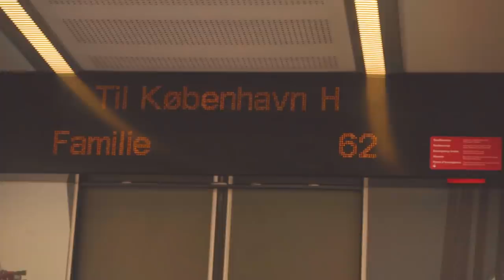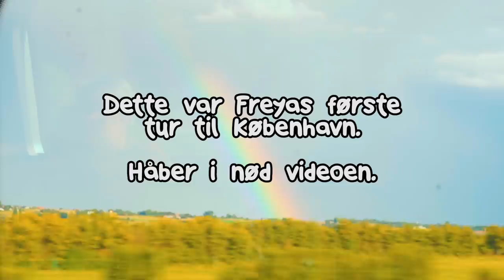Freya i København.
Freya blev 3 år her for ikke så længe, så ville overraske hende med hendes første tur til København og i Tivoli - se med her.
Hvis du kan lide denne type Vlogs - så tommel op lige videoen. 👍

//MIT UDSTYR\\
Kamera: Sony A6300
Objektiver: Sony 10-18mm & Sony Vario-Tessar 16-70mm
Mikrofon: RØDE VideoMicro
Tripod: Sirui 3T
Quick Release: PeakDesign Capture
Lys: Aputure Amaran AL-M9
Kamera Case: SmallRig 1661

// Casper Harding